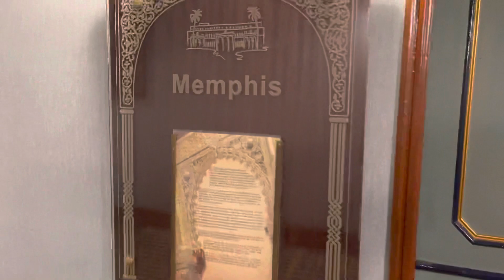Gezirah Palace at the Cairo Marriott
Walking from the Aida Ballroom to the balcony of the Gezirah Palace at the Cairo Marriott. Taking in the art and architecture on the way.